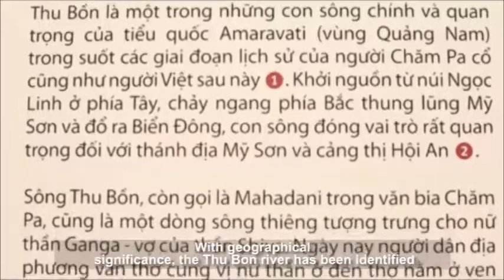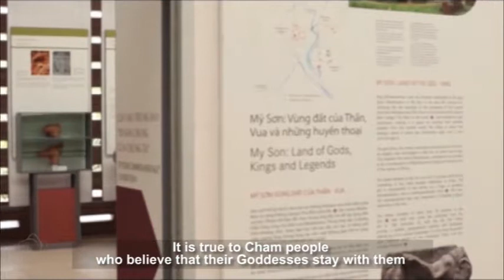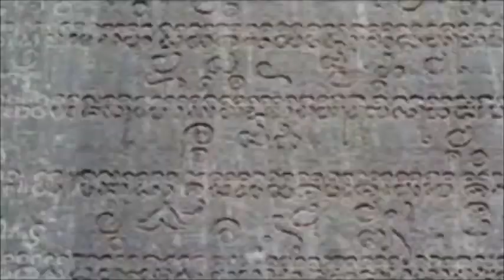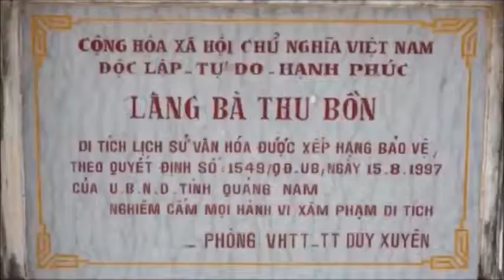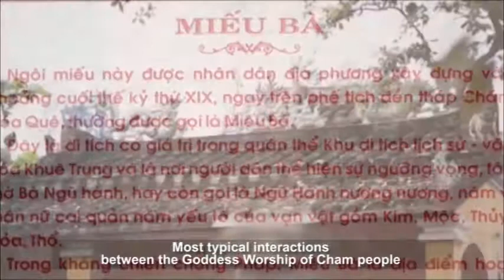Cham Goddess in Vietnam culture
Each region in Vietnam has different traditional rituals bearing specific features of this region. Among them, worshipping Cham Goddess of Cham people in Quang Nam is a distinctive ritual that contributes to enriching identity of Vietnam culture.